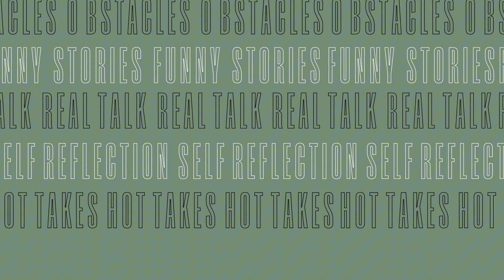The Power of Boundaries, Delegation & Community: JazMinn Jackson’s Entrepreneur Story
Have you ever felt like doing everything yourself is holding your business back? In this episode, host Brianna Régine sits down with JazMinn Jackson, a visionary Black woman entrepreneur and owner of a versatile event venue. JazMinn shares her transformative journey through the highs and lows of entrepreneurship, including how the pandemic became a turning point in her career. She offers powerful insights on:
✨ The unique experiences her venue provides
✨ Turning obstacles (like a whole pandemic) into growth opportunities
✨ The importance of delegation and community support
Tune in to hear her inspiring vision for the future and how her space is creating a welcoming environment for all kinds of events.

Don't miss an episode of TheBrandUnveiled Podcast.
***AUDIO & VIDEO episodes drop every Tuesday on all podcast streaming services.***

** TIMESTAMPS **
00:00 Introduction to JazMinn Jackson and Her Business Journey
5:45 Overcoming Challenges: The Impact of COVID-19
7:22 Creating a Unique Experience: JazMinn's Venue
12:14 Lessons Learned: Mistakes to Avoid in Event Planning
15:08 Being Consistent & Setting Boundaries
19:10 Trends in the Event Planning Industry
23:17 The Importance of Delegation and Trusting Others
27:52 Brianna’s Words of Wisdom: Revisit Your Why
35:25 Embracing Diversity and Community Support
38:13 Conclusion and Where to Find JazMinn

**ABOUT THE BRAND UNVEILED:**
In this podcast, we ditch the highlight reel and get into the raw, real stories of what it takes to build a brand from the people making it happen.

No more “perfect” perceptions of success.
No more unrealistic expectations.
No more feeling powerless.

This is your go-to space for the real deal, holy feel about business growth–full of obstacles, funny stories, real talk, self-reflections, hot takes on current events, and must-have tips.

If you’ve got a fresh idea brewing,  you’re a sucker for new strategies and insights, or you need to be reminded of how freaking dope you are - this podcast is for you.